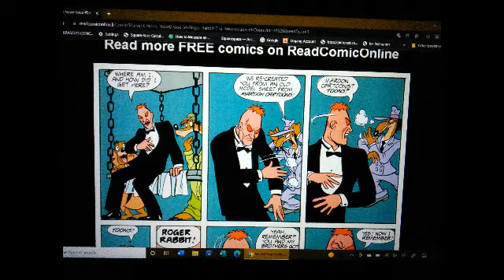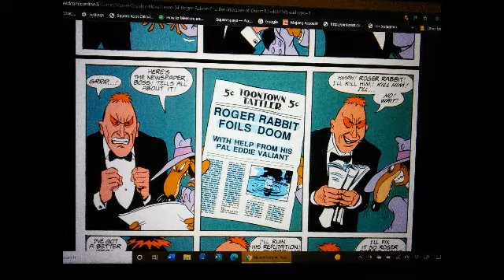Roger Rabbit: The Resurrection of Doom Comic Dub part 1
I know, it's been a long time since I made those Battle Chasers comic dubs. I think's it's time to make another one. This is a dub of the comic followup to Who Framed Roger Rabbit, Roger Rabbit: The Resurrection of Doom. Because NO ONE made a dub of this comic before. So I made one myself. Also, the dub is divided into parts because it's kinda long. Anyway, enjoy!